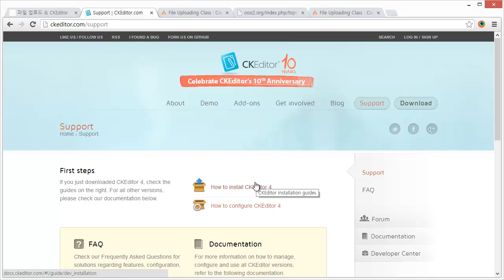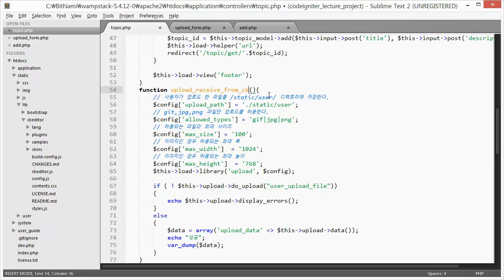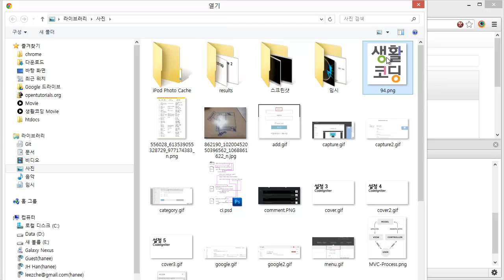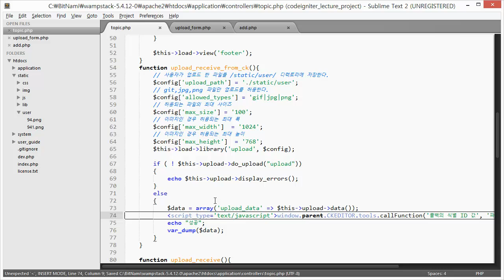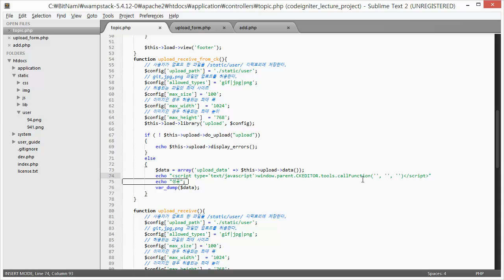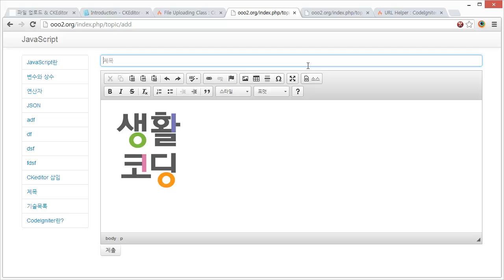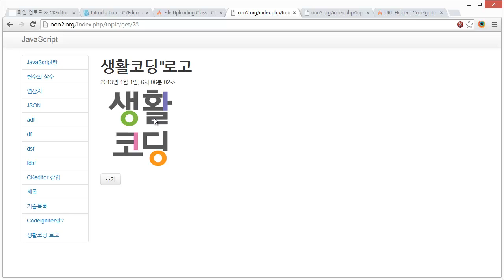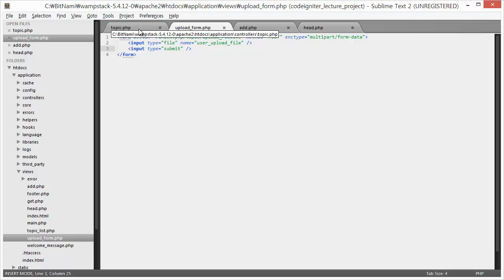CodeIgniter 파일업로드와 CKEditor (3/3)